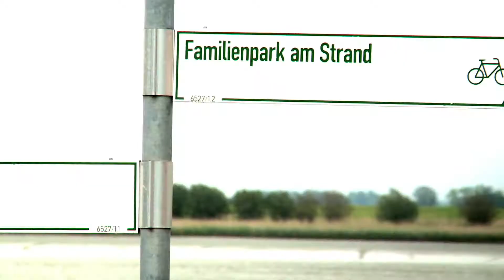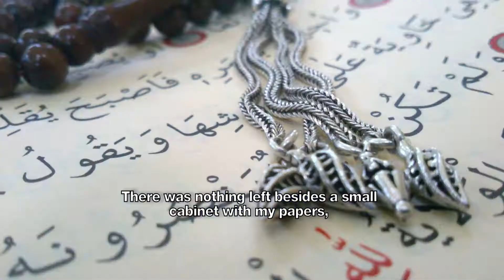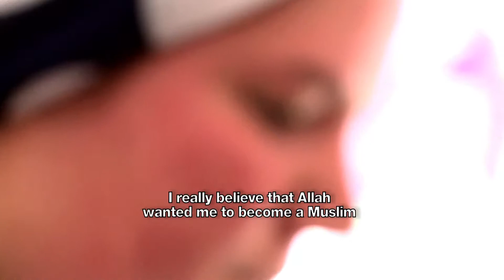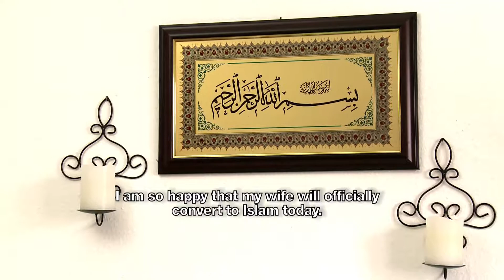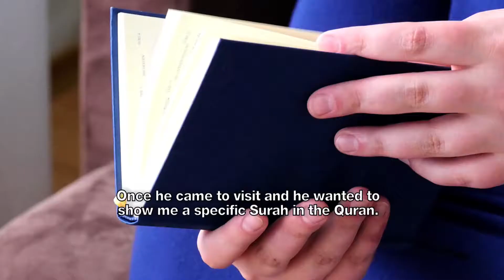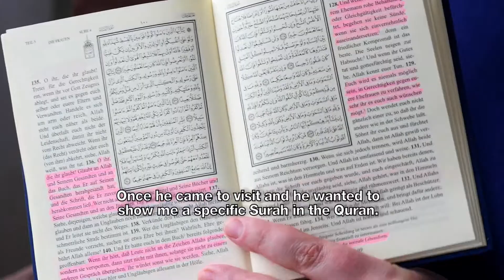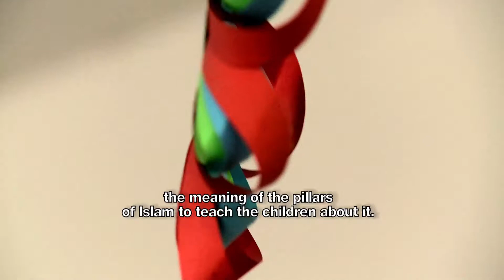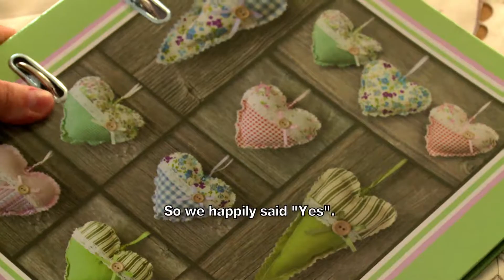DOKU FILM "Currents of Life" (TV series) - with Jasmin Rastetter | directed by Daniela Creutz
CURRENTS OF LIFE  is a 10-series film episode, developed by producer/director Daniela Creutz for the International Documentary Channel PTV. Each episode gives an account to the personal stories of Germans who converted to Islam. Each film depicts the convert’s backstory and life–development and offers an intimate, honest insight into their belief and faith as they go along.

This is the story about Jasmin Rastetter.

More here...